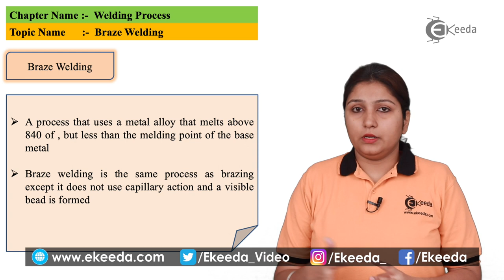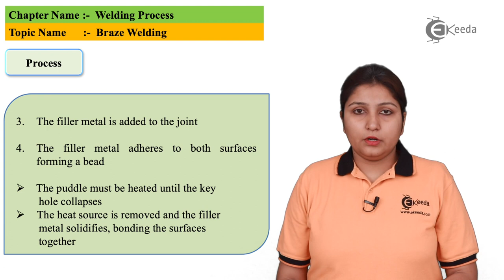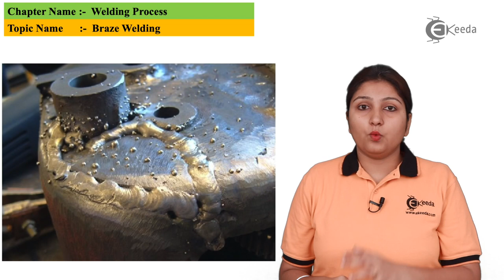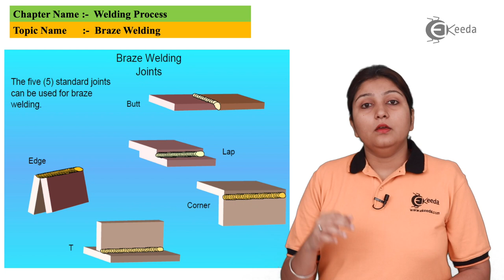Braze Welding - Welding Process - Production Process 1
Subject - Production Process 1

Video Name - Braze Welding

Chapter - Welding Process

Faculty - Prof. Deepa Pandey

Happy Learning